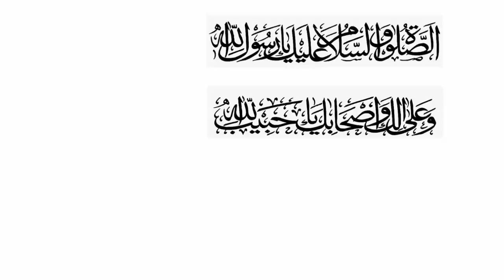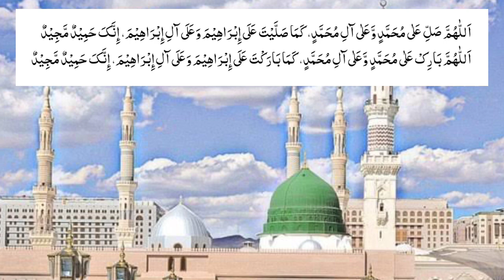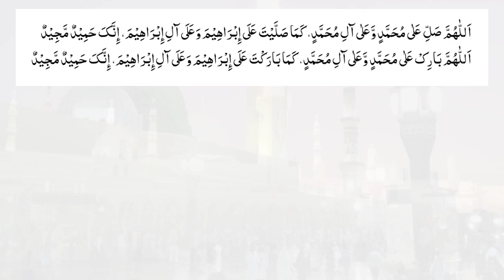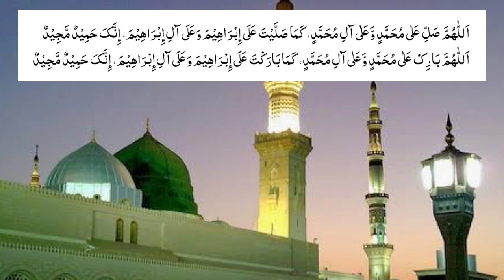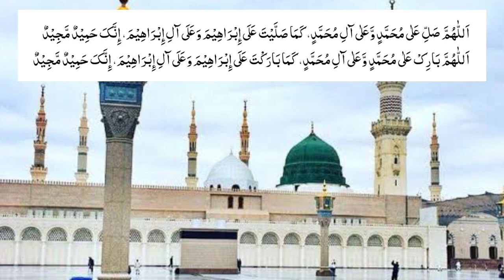darood sharif ki fazilat | durood sharif ka mushahida | experience of darood e ibrahim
in this video we will hear,
1.durood e ibrahimi parhne ki fazilat o barkat.
2.durood e ibrahim ki fazilat o barkat aor kamalat k mushahida.
3. darood e ibrahim parhne wale ek haji sahib ki dastan jo hr saal hajj pr bulaye jaate hain.
4. durood sharif ki barkt se dua qabool hui.
5. durood o salam parhne ke fazail.
6. no one can deny the durood e ibrahimi benefits.
7. durood sharif ki fazilat se zindgi badal jaye gi in sha ALLAH.
درود ابراہیمی سب سے افضل اور فضیلت والا درود شریف ہے درود ابراہیم پڑھنے والے ایک شخص کی داستان، ان کی دعا قبول ہوئی جو ہر سال حج اور عمرے کے لیے جاتے ہیں
benefits of darood e ibrahim can't be counted. A person who reads darood e ibrahimi and whose prayers were accepted and he was called for hajj and umrah every year.